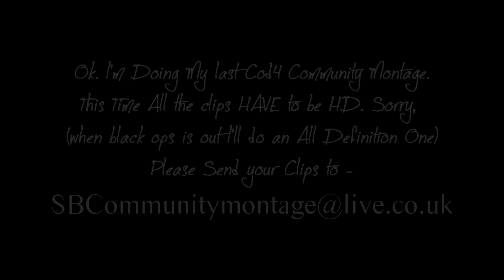Cod4 Community Montage (promo)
Don't SEND ME CLIPS IN PMs. MUST SEND TO EMAIL.
Ok Basically I need HD cod4 Clips :) Hc is allowed. Please make the clips 59.94fps. it makes it alot easier for me,
Send em to :

This is not the actually thing btw ;), I did this in a few minutes :P proper thing will be a lot better.

Get SENDING! :)